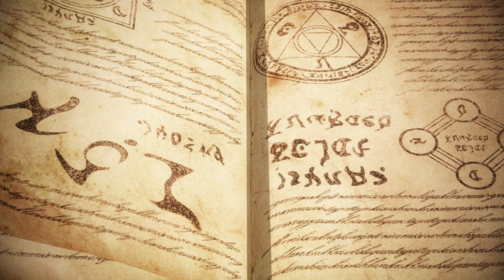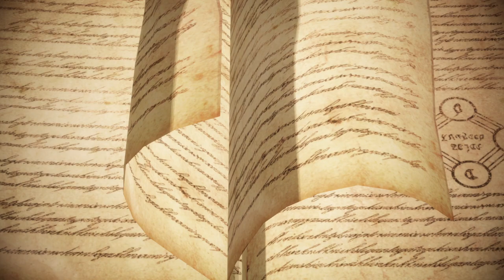FATE SAMURAI REMNANT Gameplay Walkthrough Part-8 NG PC (HINDI + ENGLISH)